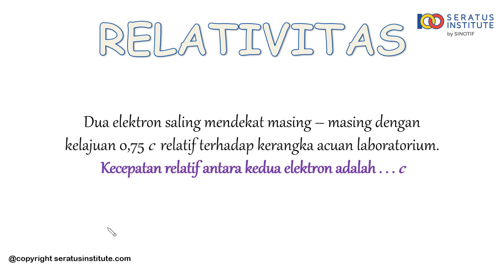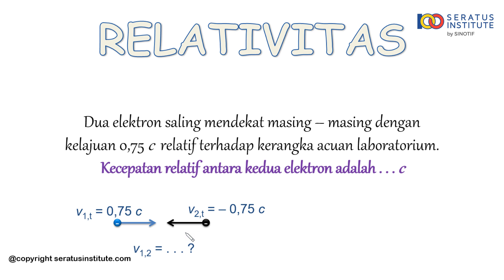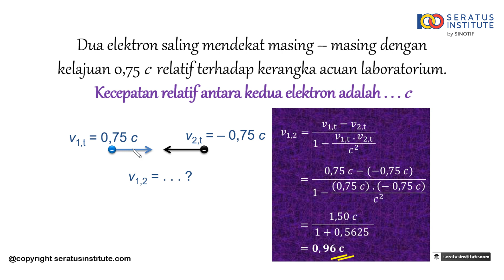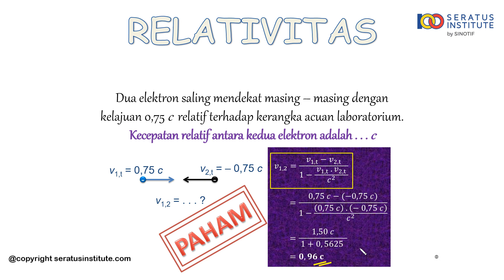Relativitas - Soal 15 Kecepatan relatif antara kedua elektron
Dua elektron saling mendekat masing – masing dengan kelajuan 0,75 c  relatif terhadap kerangka acuan laboratorium. Kecepatan relatif antara kedua elektron adalah . . . c

Selamat belajar
Salam100